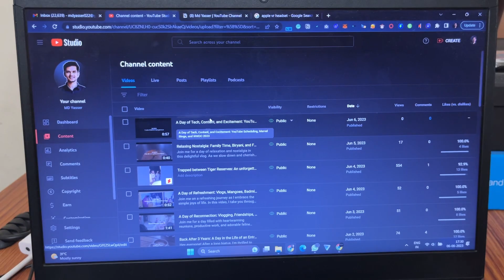Hospital Hunts: Navigating Healthcare Decisions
Join me on a day filled with important healthcare decisions as we search for the best hospital for my mom's surgery. Visiting multiple hospitals and consulting with various doctors, we strive to ensure the best possible care for her. Amidst the hospital visits, I find a moment to post the previous vlog, keeping the momentum going.

Witness the challenges and considerations involved in making healthcare choices, and gain insights into the process.

Join me as we navigate the complexities of healthcare decisions and embrace the world of creativity.